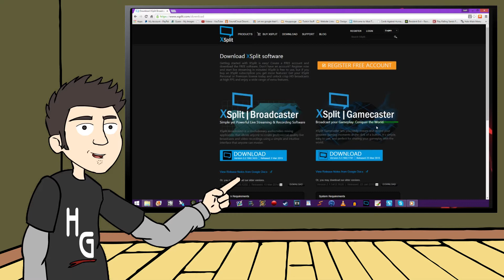Lesson 9: How to Use XSplit with the HD PVR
The Hauppauge HD PVR is also supports XSplit. It’s another program that can be used to stream or record live gameplay. In this video, our sponsee fallinfrog will show where to get it, and how easy it is to get started!

► Get Your Hauppauge Today
HD PVR 2 Gaming Edition Plus
HD PVR Rocket
HD PVR 2 Gaming Edition

Need technical or customer service assistance?

Make sure to check out our Hauppauge Gaming Podcast every Saturday night at 11PM BST / 6PM EDT